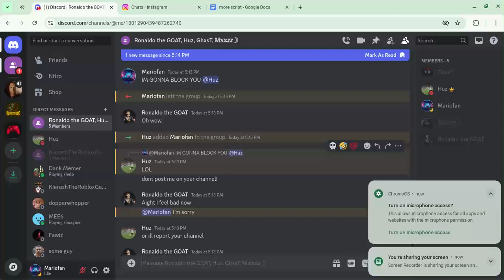is gonna get reported